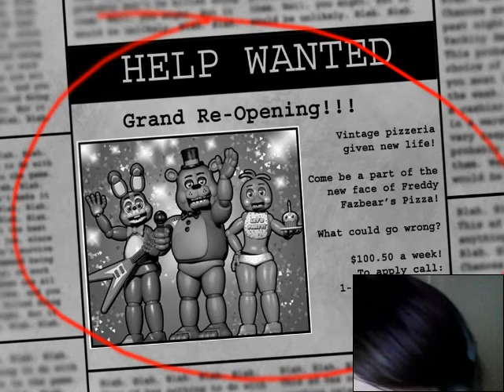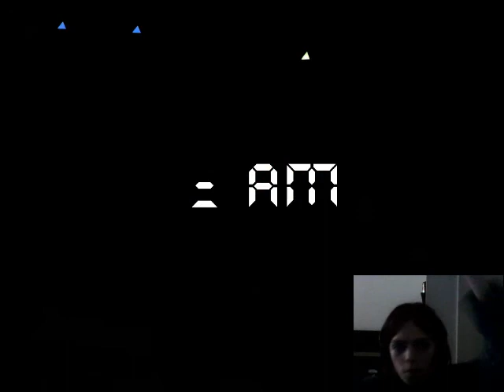Five Nights At Freddy's 2 pt 1